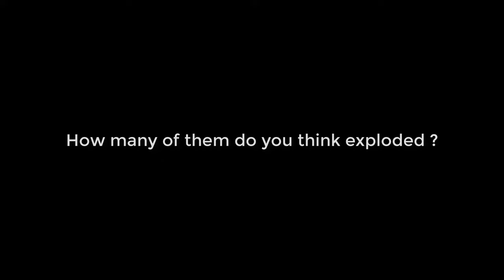EXPERIMENT: ROLLER ROAD VS ALL BALLS (8 DİFFERENT BALL)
WARNING! Dangerous crash test, Do not try this by yourself!

Hi guys!
This video, we'll crush 8 different balls with road rollers.
How many of them do you think exploded ? Enjoy the show !

CONTENTS
[01:05-02:31] ► Football Ball
[02:31-04:15] ► Basketball Ball
[04:15-05:40] ► Voleyball Ball
[05:40-07:02] ► Rainbow Plastic Ball
[07:02-08:07] ► Rigid Plastik Football Ball
[08:07-09:55] ► Small Plates Ball
[09:55-10:51] ► Table Tennis Ball
[10:51-12:50 ] ► Emoji Stress Ball
[12:50-14:11 ] ► Bonus Ball